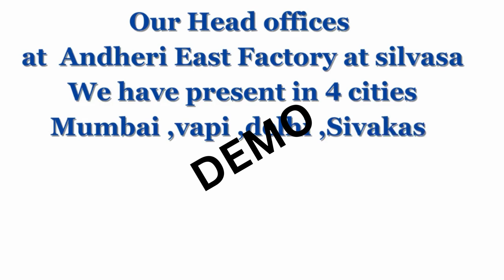mangalam plastic different product dealing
ld.foam banner
thermoforming poster
3d lenticular  sheet  printing
height chart